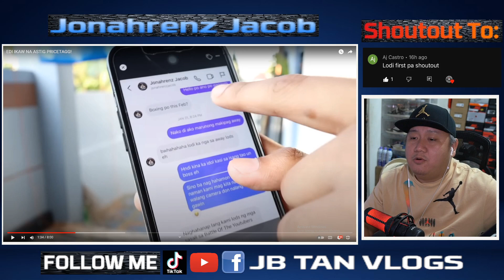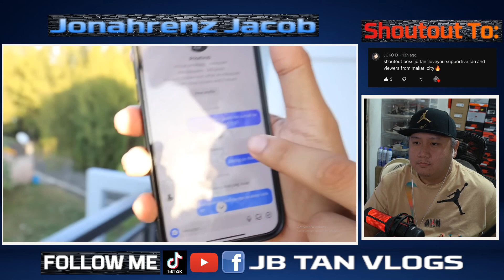JONAH AT PRICETAGG NAG KAKAINITAN SA SOCIAL MEDIA AT TINAWAG PANG P*SSY SI PRICETAGG